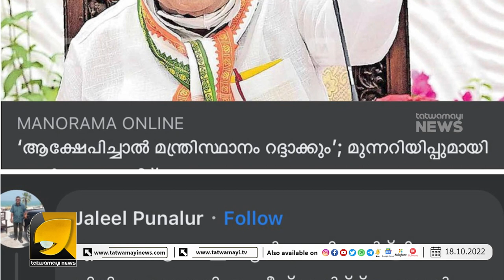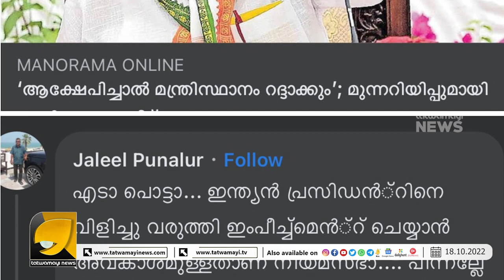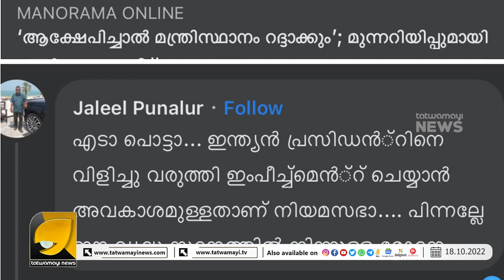കേരളത്തിന്റെ രാഷ്ട്രീയ സാക്ഷരത വട്ടപ്പൂജ്യമെന്നതിന് വേറെ തെളിവ് വേണോ? | KERALA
ഇന്ത്യൻ പ്രസിഡന്റിനെ വേണ്ടിവന്നാൽ കേരള നിയമസഭയിൽ വിളിച്ചുവരുത്തി ഇമ്പീച് ചെയ്യുമെന്ന് !!? | KERALA POLITICS